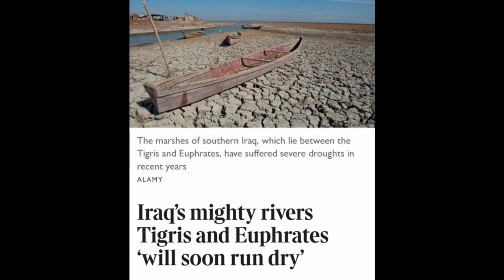Euprates River 2020 to 2022 👀